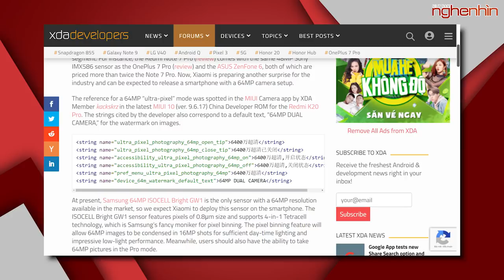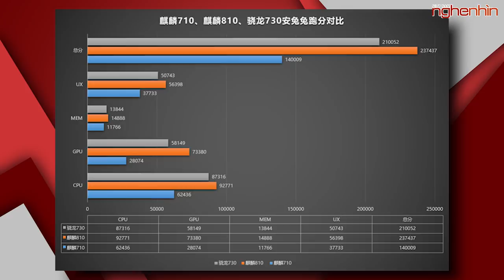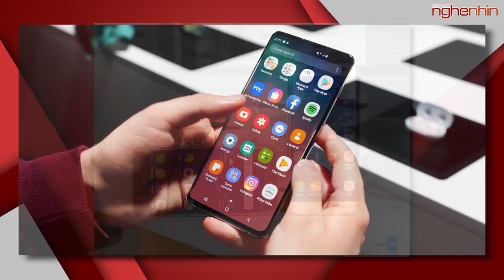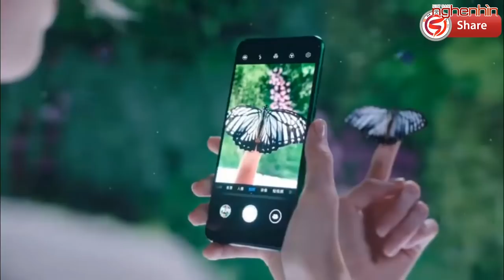Kirin 810 trên Huawei Nove 5 vượt cả Snapdragon 730, AI cao hơn cả Snapdragon 855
Xiaomi sắp tung ra điện thoại sở hữu camera "siêu khủng" 64MP, giá lại rất rẻ?
Điểm benchmark AnTuTu của Kirin 810: Vượt mặt Snapdragon 730, điểm AI còn cao hơn cả Snapdragon 855
Sau 3 năm hoạt động,  Samsung ngừng cập nhật thường xuyên cho Galaxy S7, S7 edge?